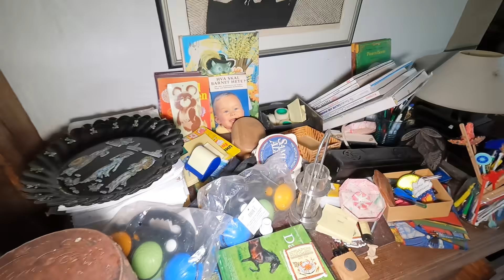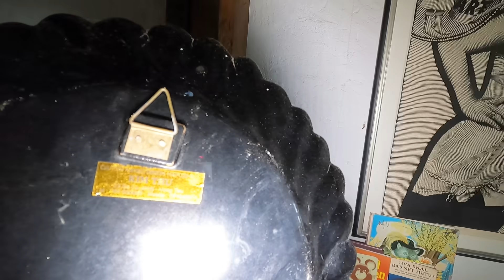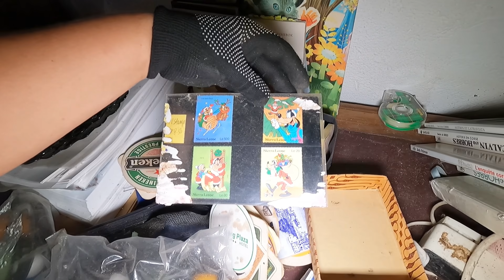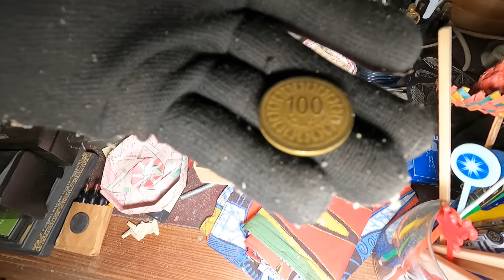EXCLUSIVA! EMOCIONANTE CASA INTACTA, DESAPARECIERON HACE 20 AÑOS ! URBEX WOMAN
HOY OS MOSTRAMOS UNA CASA ESPECTACULAR, INTACTA DONDE VIVIAN UNA FAMILIA CON SUS HIJOS LOS CUALES DESAPARECIERON! CADA DETALLE ES UN LUJO DE VER, PRECIOSO! TE INVITO A VERLO HASTA EL FINAL QUE ESTE ES UN DESCUBRIMIENTO UNICO!!!
SI QUIERES DONAR PARA AYUDAR AL CANAL:
sitios abandonados españa
sitios abandonados
lugares abandonados
lugares abandonados españ
exploracion urbana
exploracion urbana españaexplorando lugares abandonados
casa abandonada
casa abandonada intacta
casas abandonadas
urbexno .